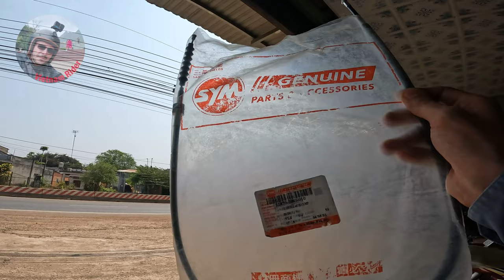Expect the unexpected: replace your clutch cable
In this video I'd like to show you how lucky I was when my clutch cable snapped on a road trip, having  happened next to a repair shop and because I had the right spare part! Always good to be careful and prepare well! It was a great memory - I met good people and had a fun chat!